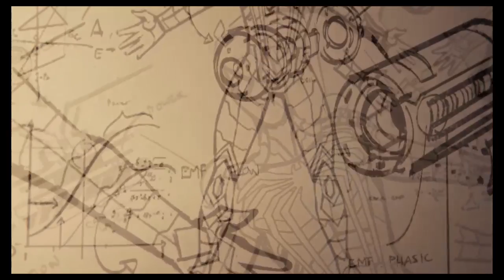Marvel's Spiderman deluxe edition pt 11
Campaign/Freeroam